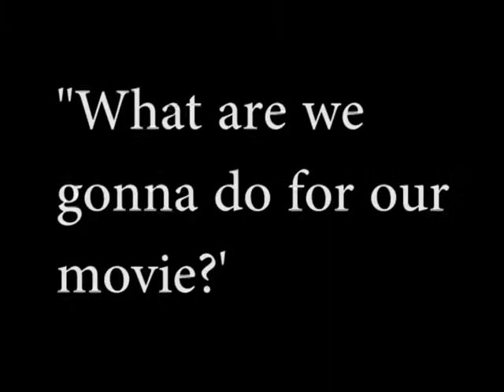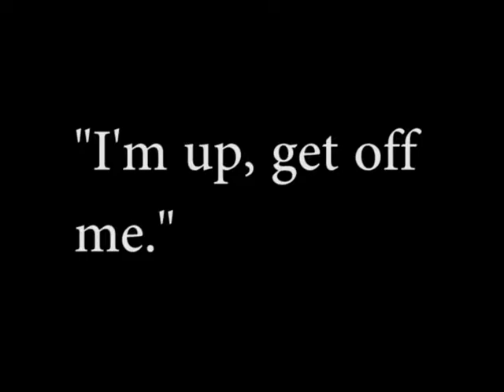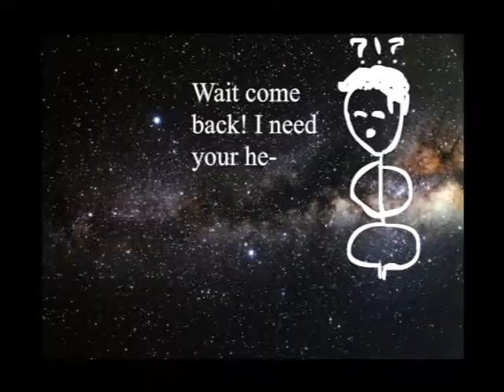"Movie Making Horror" by Christian Swenen, Blake Jensen, Olivia dixon, Emma Gould